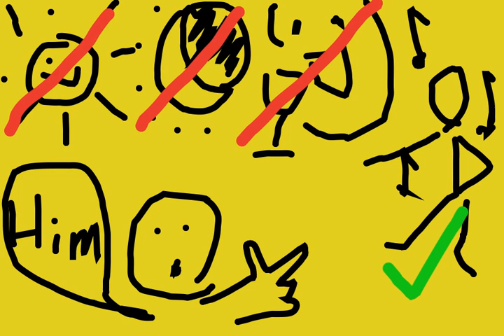Guess The Song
You, Guess which song I drew...! Just for fun.